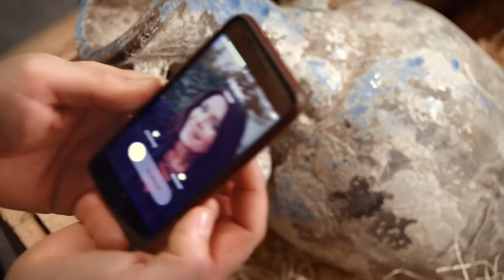Adventskalender Türchen Nummer 17 | Rote Rosen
Hier diesem Türchen versteckt sich wieder ein GEWINNSPIEL.

Viel Glück!